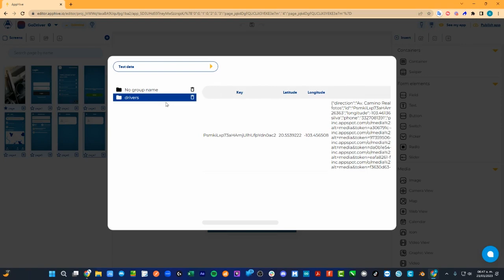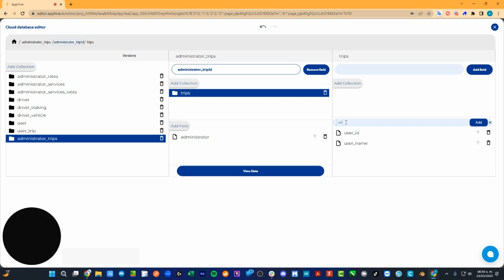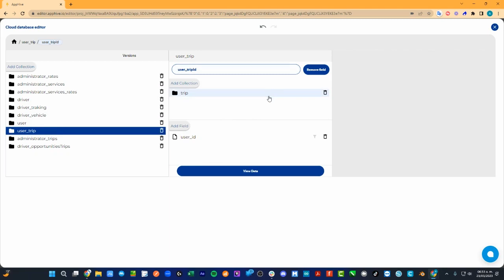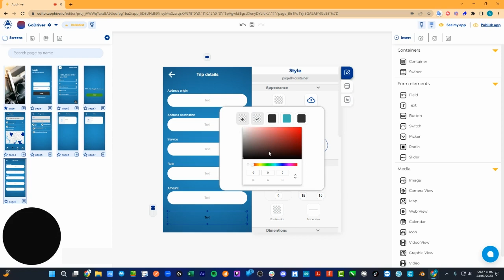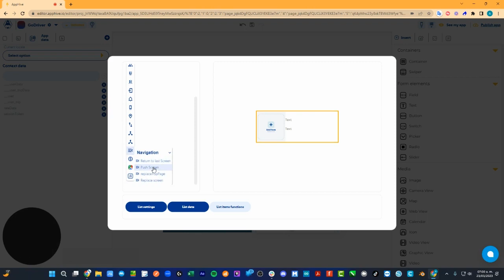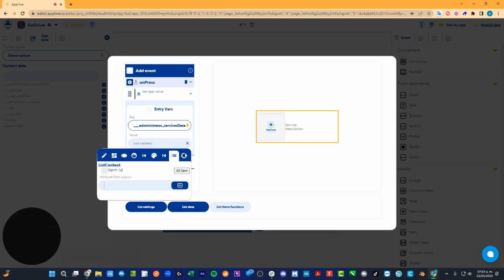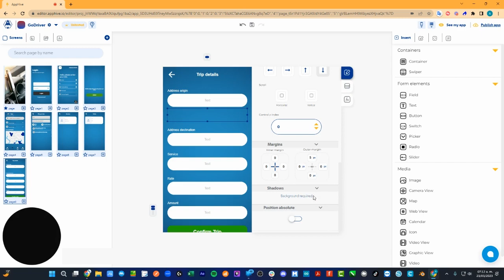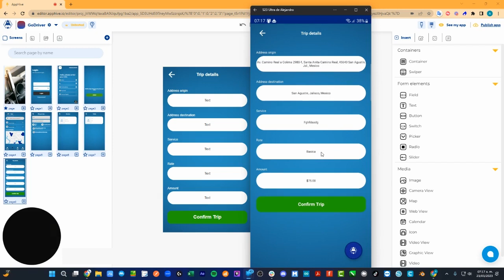30. Detalles del viaje antes de confirmar 🚗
En este video tutorial, te mostraremos cómo revisar la información seleccionada previamente sobre tu viaje antes de confirmarlo.